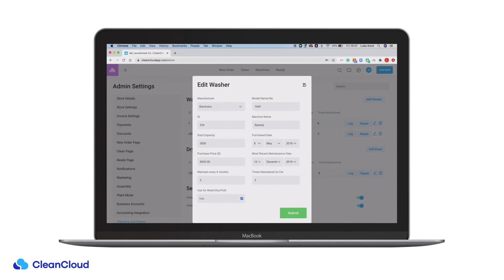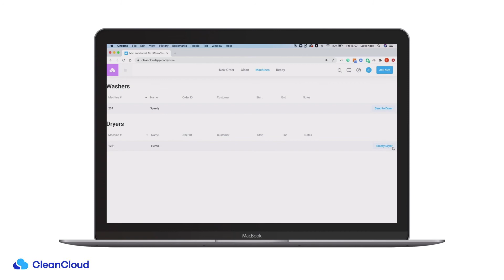Machine Tracking in CleanCloud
Welcome to CleanCloud’s YouTube Channel!

CleanCloud is the leading POS software and all-in-one solution for dry cleaning and laundry businesses worldwide.

In this video, we show you how you can add your washers and dryers to CleanCloud and track their usage.

Still haven’t found what you are looking for? or get in contact with a member of our team.